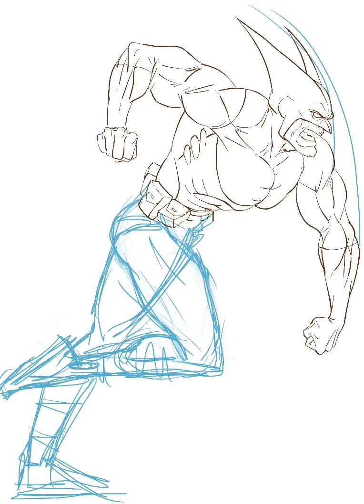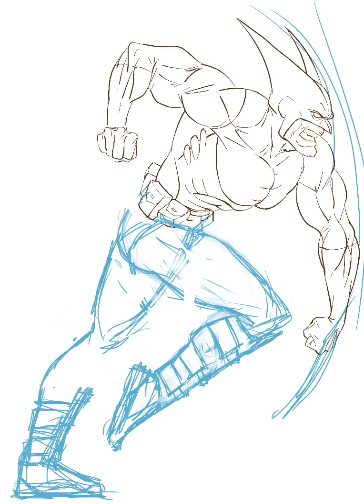Time-lapse of Wolverine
Time-lapse of a Wolverine illustration made in Procreate on an iPad.